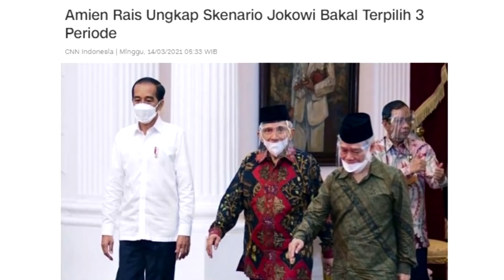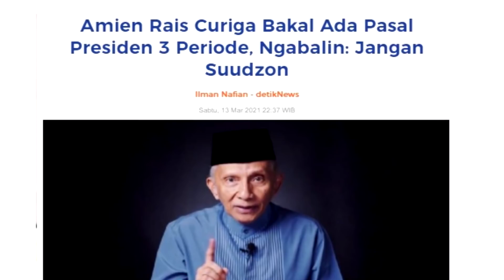MAUNYA OLIGARKI, JOKOWI 7 PERIODE!